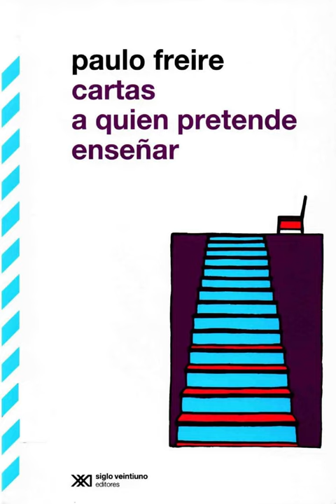Cartas a quien pretende enseñar. Paulo Freire. Análisis completo de la obra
No te quedes sin tu ejemplar